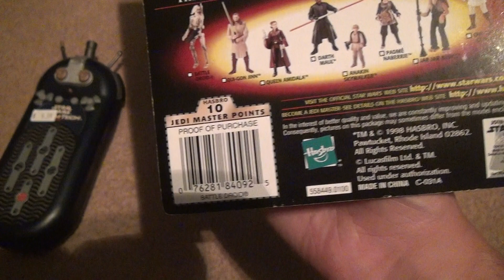Star Wars Episode I Battle Droid With Rifle Blaster 3 Action Figure Unboxing